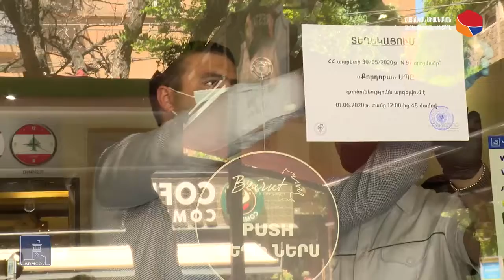Կենտրոնում կասեցրել է կրկնակի խախտում կատարած երկու հանրային սննդի օբյեկտների աշխատանքը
Այսօր հանրապետության ողջ տարածքում 24 ժամով կասեցվել է շուրջ երեք տասնյակ հանրային սննդի կազմակերպությունների գործունեությունը:
Նշված սննդի օբյեկտներից երկուսի աշխատանքը դադարեցվել է 48 ժամով, քանի որ նրանց մոտ խախտումները կրկնվել են։